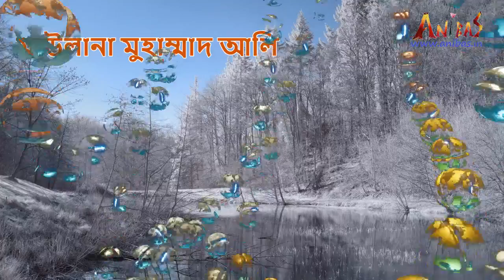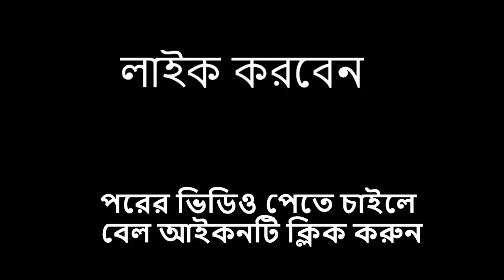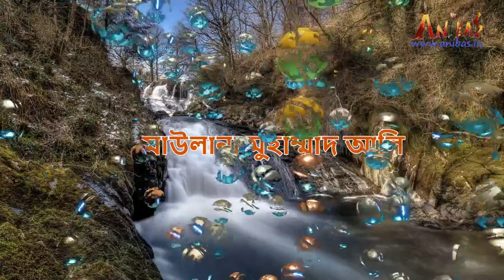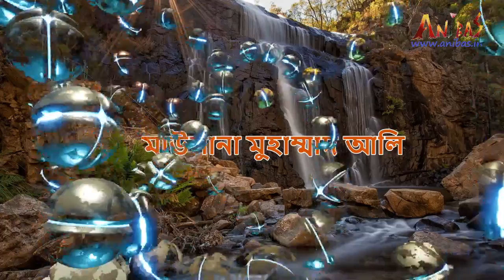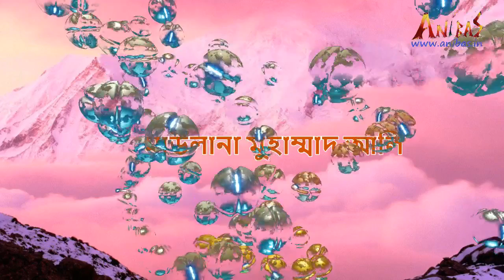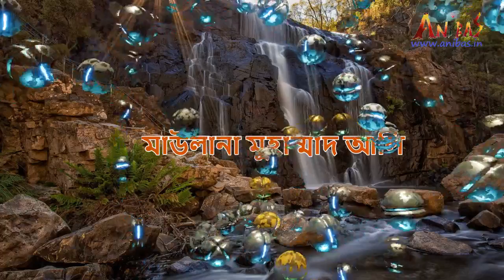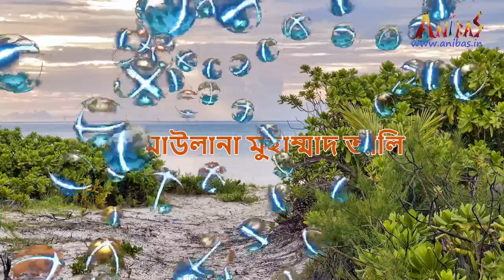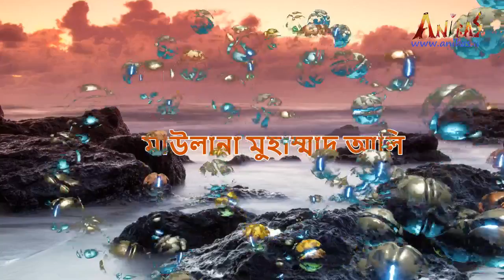বাংলা ওয়াজ ।।মাউলানা মুহাম্মাদ আলি বর্ধমান ।। Bangla waz by Maulana Muhammad Ali Burdwan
Kashiful lisan Shilpigoshthi: Abbus Mirza gojol, Sahidulla Mirza and team members;
Tamaddun shilpi: Ramiz Raja sangeet, Saiaaz Hossain, Minhajuddin Abdullah and their team